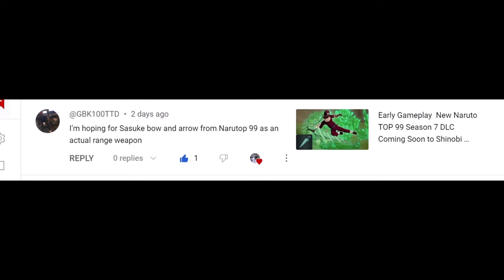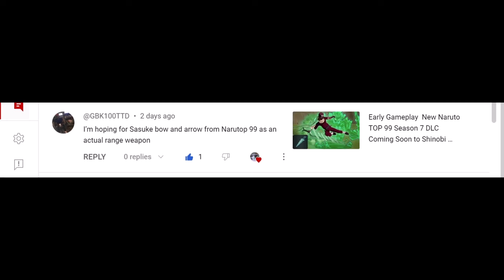Shinobi Striker Season 8 Could Be The Best Season THE Naruto TOP 99 HAS SAVED THE GAME ONCE AGAIN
Psn ThaBossManDB

Welcome to the BSOM Family (La Familia) We're Everything and everyone is welcome no hate all love a passion for gaming and talking games and playing them to creative minds alike This Is The Only Place you will Need to be As Your Raikage Yuske I promise to do My Best When Protecting the Village I'll See You In The Hidden Cloud ☁️🌨️☁️🌨️

Check out theses guys